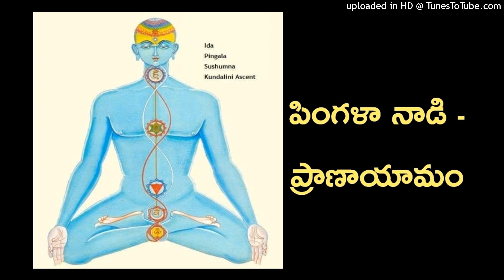Pingala Nadi - Pranayama